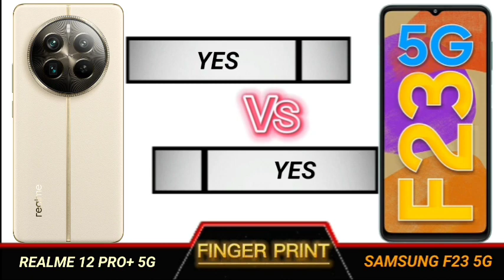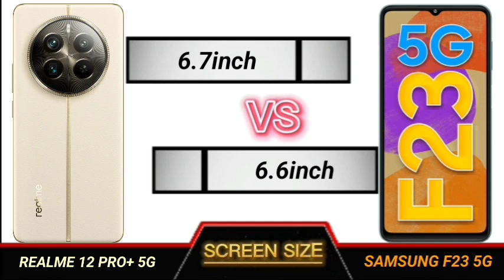realme 12 pro plus vs samsung f23 5g full comparison.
Technical Videos.

YOUR QUERIES
Realme 12 pro plus 5g review
Realme 12 pro plus 5g review tamil